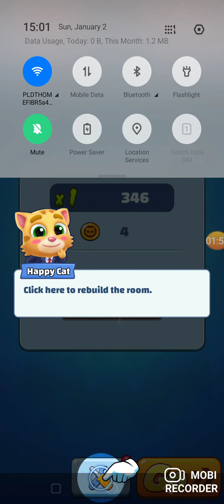Cat Runner Decorate home More 1 City